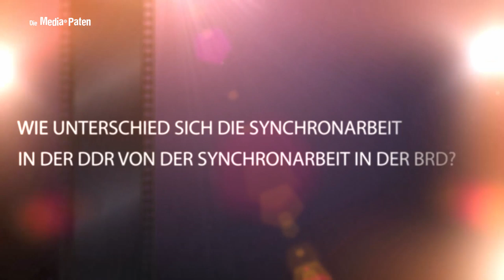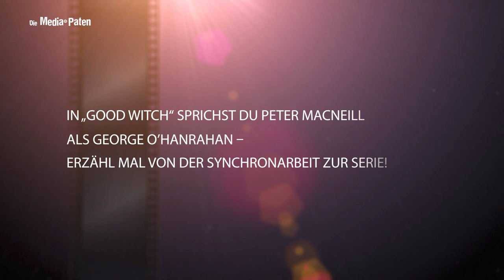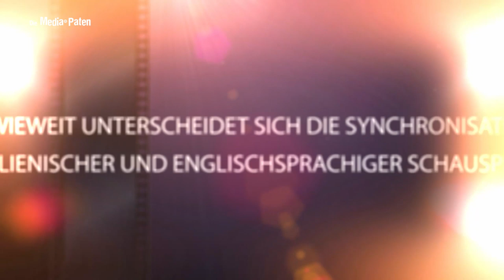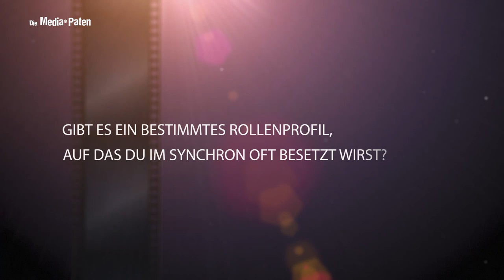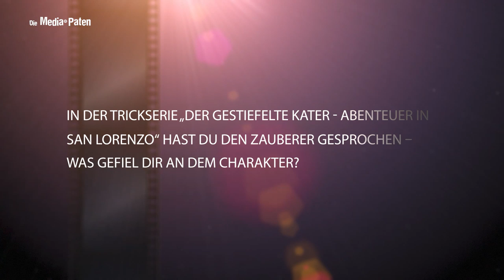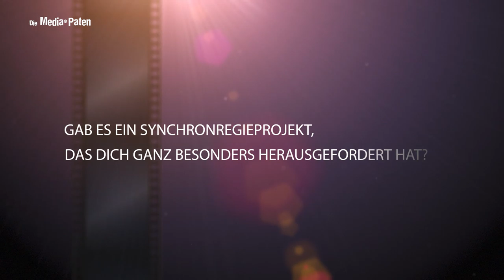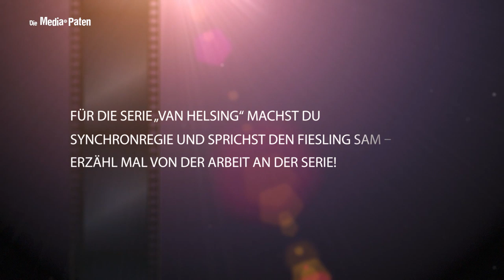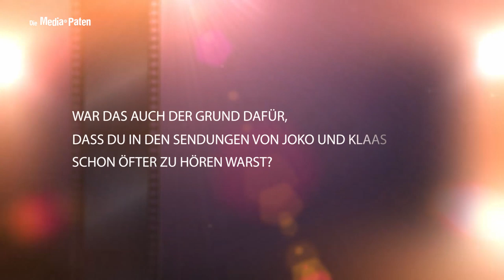Rainer Gerlach - Interview mit der Stimme von Peter MacNeill, José Sacristán, Carlo Buccirosso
Rainer Gerlach synchronisiert Peter MacNeill | José Sacristán | Derek Jacobi | Tom Bower | Michael Chieffo | Brian George | Bill Dow | Dave Florek | Nigel Betts | Richard Bremmer | Michael Parks | Dean Cameron | Tim DeZarn | Fred Grandy | Byron Jennings

Der Schauspieler, Synchronsprecher und -regisseur Rainer Gerlach erzählt uns im Interview, warum er sich als Synchronsprecher ohne Feststimme bezeichnet, weshalb er gerne den Zauberer Artephius spricht und wieso seine Stimme immer wieder in Sendungen mit Joko und Klaas zu hören ist.

Die Media-Paten sind eine Sprecheragentur mit sechs eigenen Studios für die Produktion von Hörbüchern. Wir verfügen über einen Sprecherpool von mehr als 1000 professionellen Sprecherinnen und Sprechern, bekannten Synchronstimmen, Kinderstimmen sowie Muttersprachlern nahezu aller Sprachen der Welt. Neben Hörbüchern finden in unseren Berliner Studios Aufnahmen im Bereich Synchron, Hörfunk, Kino, TV und Internet statt. Bei uns werden Synchronsprecher gecastet und Sprecher verbucht.